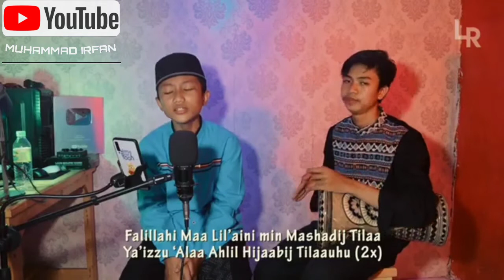HUWANNUR VERSI DARBUKA FEAT FARHAT MUSHOFI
ASSALAMUALAIKUM..

Terima Kasih yg sudah menonton d video kami.. semoga bermanfaat.